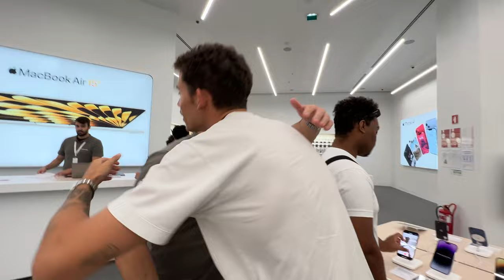Não Acredito que a Apple me DEU ISTO